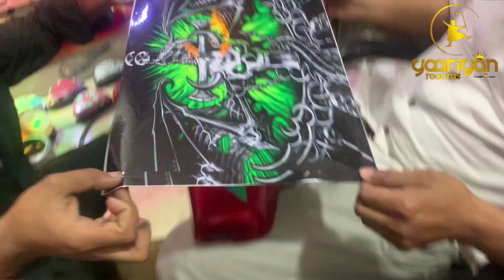Helping friend in Shop || Islamabad || YOUTUBE || VLOG || @Yaariyan_54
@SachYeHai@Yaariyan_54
Helping friend in Shop decoration funny vlog, Viral Vlog
Helping friend in Shop
Yaariyan Record 2024
2 Best friends on YouTube
Viral Vlog
myfirstvlog video vlog vlog
myvlog vlog on youtube
vlogs

my  vlog
my vlog on youtube,
my vlog in youtube
time shoot vlog
vlog
vlogs
vlog
Shop vlogs
vlog
my vlog viral
new vlogger
flying beast vlogs
village vlogs
desi vlogs